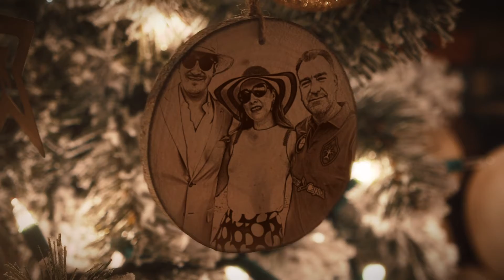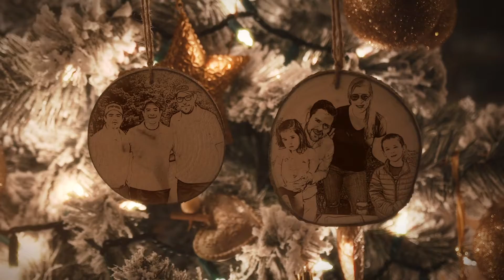¡Felices Fiestas Zona Esmeralda!